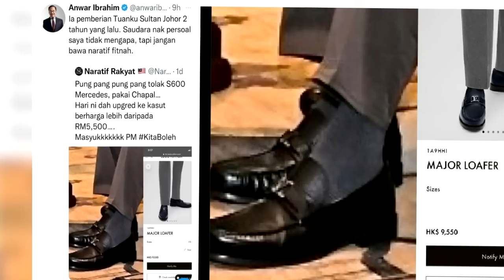MALAYSIA TAMIL NEWS 30.11.2022 பாஸ் இனவாதக் கட்சி என்றால் ம.இ.கா ஏன் ஆதரிக்க வேண்டும்?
1.இஸ்லாத் யாரையும் நிந்திக்கச் சொல்லவில்லை.
2.அந்தக் காலணி ஜோகூர் சுல்தான் பரிசாக வந்தது.
3.பாடாங் செராய் தொகுதியில் சிவராஜ் பிடிவாதம்.